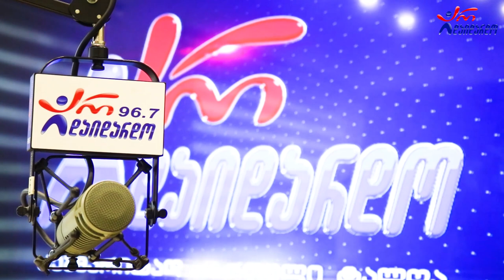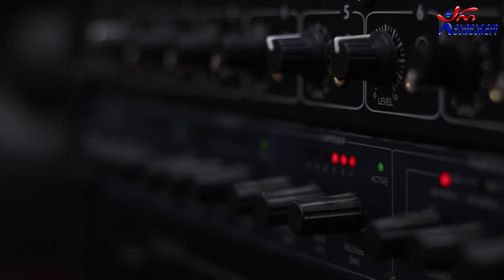ანრი ჯოხაძე. გადაცემა "რადიო დუეტი". 8.07.2022. ვიდეო კოლაჟი / Anri Joxadze. "Radio Dueti"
2022 წ.  8 ივლისი
☛ პარასკევი - 17:00. გადაცემა "რადიო დუეტი თაკოსთან ერთად". სტუმრად ანრი ჯოხაძე. ვიდეო კოლაჟი